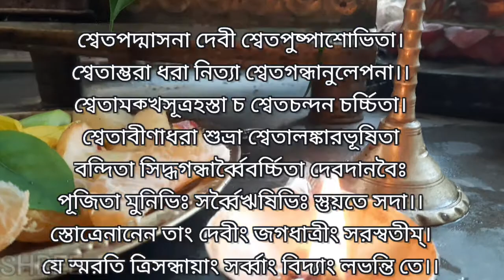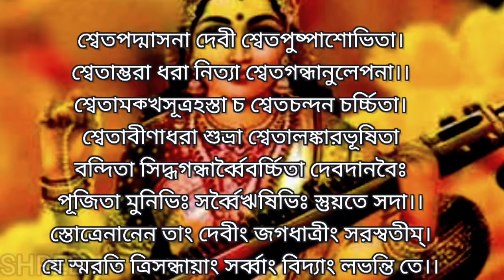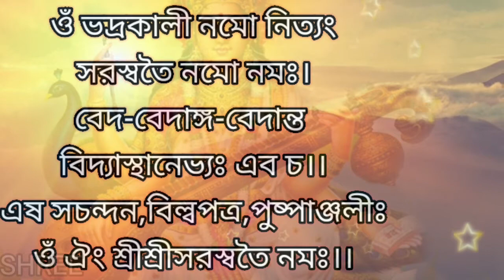Saraswati Puspanjali Mantra In Bengali//Saraswati Bandana// Saraswati Bandana Mantra